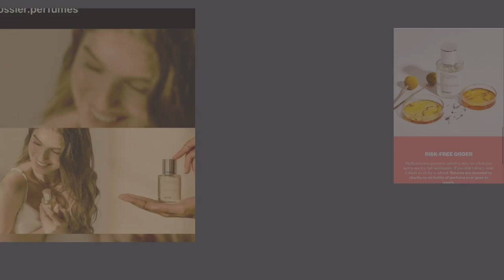I GOT $350 PERFUME FOR $49 😱 | Dossier Perfume Review | oriental cherry 🍒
HELLO guys! today we are talking about PERFUME, what I found is incredibly amazing..talking about saving money in our pocket and getting quality brand at the same time?? if you wanna know more about it then definitely watch this video.

🅾️check my "what I wear/outfits" FORGET TO LIKE👍👍👍👍👍

*This video is not sponsored and all opinions are my own.Thank you so much for watching and if you enjoyed this video I'd love to get to know you, please put a comment down below and SUBSCRIBE to my channel for weekly videos.